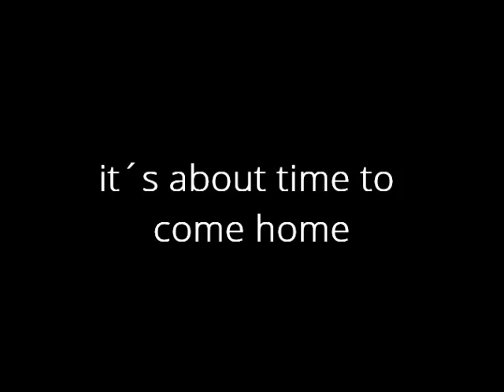CSH Trailer 2015